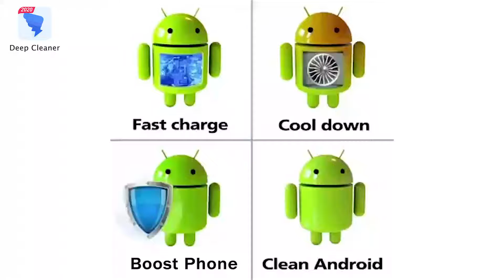Deep Cleaner-2020 Best Free Cleaner App for Android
Clear the cache for android
Free up space and boost your phone
Remove useless files to save storage space
Play games with high speed
Easy all-in-one app for memory, boosting speed, battery life performance
This app is for those want to experience a junk-free and clean android
The best free cleaner and speed booster for android